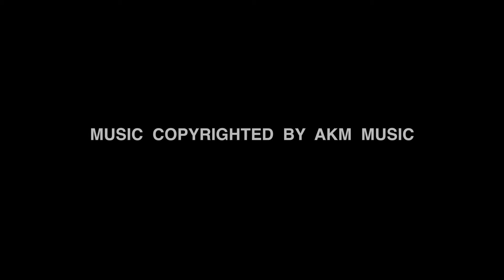The Japanese Garden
Some tranquil and soothing imagery from the restored garden in Cowden, Clackmannanshire, Scotland